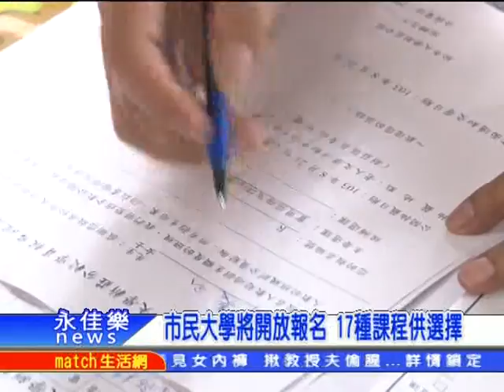0904市民大學將開放報名 17種課程供選擇